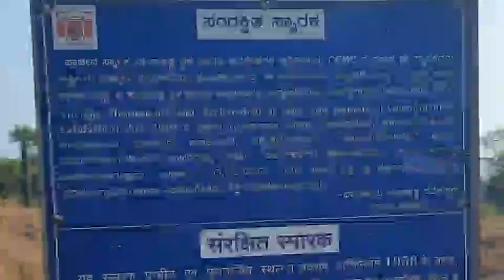Mirjan Fort | Mysteries Behind Mirjan Fort | ಕಾಳು ಮೆಣಸಿನ ಕೋಟೆ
Mirjan Fort Near Gokarna, Forts in Karnataka, Pepper Queen,

ನಮಸ್ಕಾರ ಎಲ್ಲರಿಗೂ.
ಇವತ್ತು ನಾನು ಉತ್ತರ ಕನ್ನಡ ಜಿಲ್ಲೆಯಲ್ಲಿ ಬರುವ ಐತಿಹಾಸಿಕ ಸ್ಥಳವಾದ ಹಾಗೂ ಏಳು ಸುತ್ತಿನ ಕೋಟೆ  ಎಂದು ಪ್ರಸಿದ್ಧವಾಗಿರುವ  ಶ್ರೀ ಚನ್ನ ಬೈರಾದೇವಿಯ ಆಡಳಿತದಲ್ಲಿ ಕಟ್ಟಿಸಲ್ಪಟ್ಟ ಕೋಟೆಯ ಬಗ್ಗೆ  ಹಾಗೂ ಮಿರ್ಜಾನ್ ಕೋಟೆ ಎಂದು ಹೆಸರುವಾಸಿಯಾಗಿರುವ ಕೋಟೆಯ ಬಗ್ಗೆ  ವೀಡಿಯೊದೊಂದಿಗೆ ಸವಿವರವಾಗಿ ವಿವರಿಸಿದ್ದೇನೆ ಕೋಟೆಯ ಬಗ್ಗೆ ತಿಳಿಯಲು ವಿಡಿಯೋವನ್ನು ಪೂರ್ತಿಯಾಗಿ ನೋಡಿ ನಿಮ್ಮ ಅನಿಸಿಕೆ ಮತ್ತು ಅಭಿಪ್ರಾಯಗಳನ್ನು ಕಾಮೆಂಟ್ ಬಾಕ್ಸ್ನಲ್ಲಿ ತಿಳಿಸಿ.
 ಧನ್ಯವಾದಗಳು.